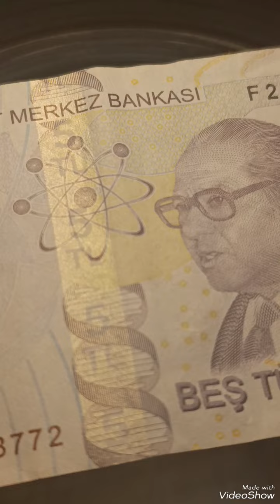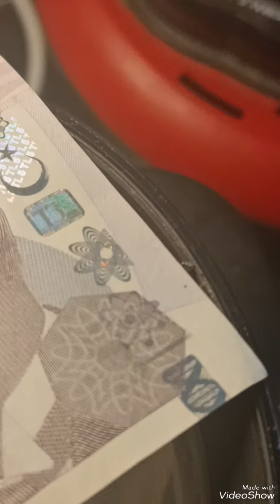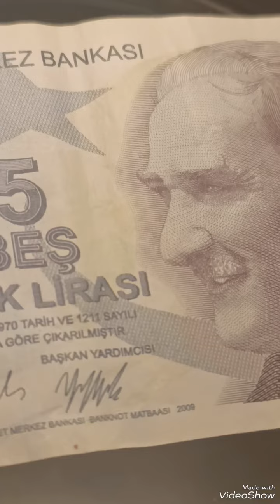Turkey 5 lira 2009 Banknote valuable